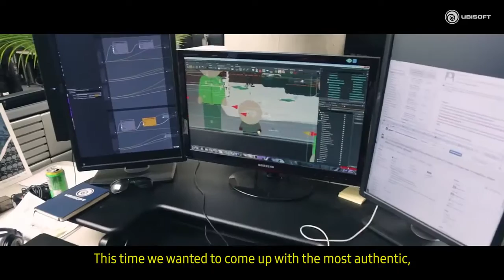Nosulus Rift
¿Do you want to smell the Scenario where you are playing? Nosulus Rift The new gadget of virtual Reallty.